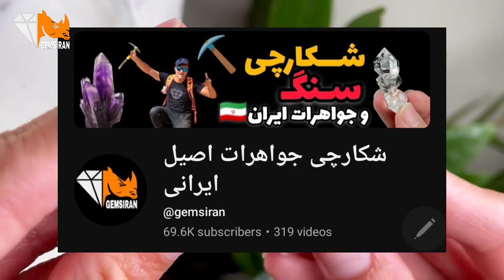آبی که میلیون ها سال داخل این سنگه❌راز عقیق آبدار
آیا تا حالا سنگی دیدی که درونش آب واقعی باشه؟!
در این ویدیو، با یکی از عجیب‌ترین و جالب‌ترین سنگ‌های جهان آشنا میشی: عقیق اینهیدرو یا همون عقیق آبدار!
سنگی که میلیون‌ها ساله در دل زمین شکل گرفته و هنوز قطره‌ای آب درونش زندست!
ببین چطور این پدیده‌ی نادر در طبیعت شکل می‌گیره و چرا اونقدر خاصه که کلکسیونرها عاشقشن!

👁️‍🗨️ حتماً تا آخر ویدیو ببین، چون لحظه‌ای هست که همه رو شگفت‌زده می‌کنه...

🎥 اگه به دنیای سنگ‌های قیمتی و اسرار زمین علاقه داری، حتماً لایک و سابسکرایب یادت نره!